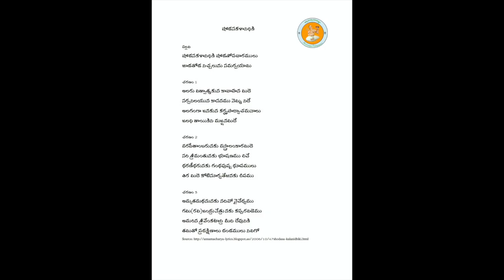Annamayya Padayagnam- Shodasa Kalanidhiki by Chi Ishaan Jay Kanigiri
Ragam: Lalitha
Talam: Adi
Tunesmith : Sri G. Balakrishna Prasad